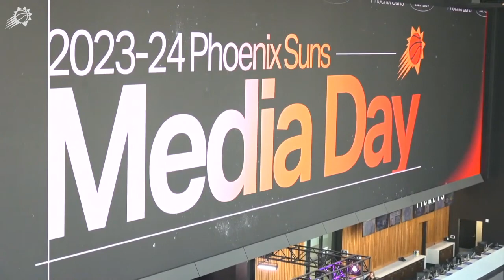Tom Leander and Tom Chambers sit down with Kevin Durant at Phoenix Suns 2023 Media Day.